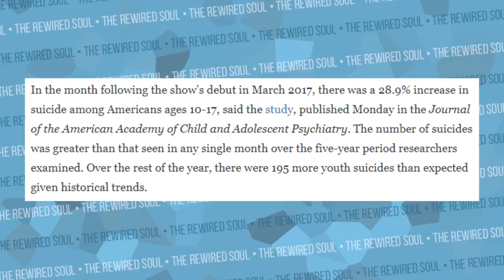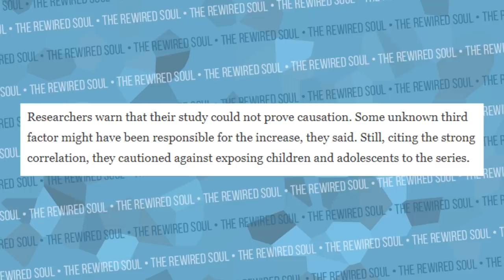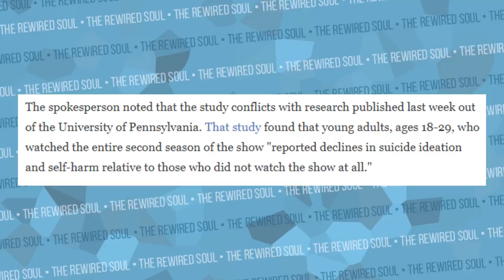13 Reasons Why is Actually Dangerous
A new study says 13 Reason Why might actually be dangerous. The main characters of 13 Reasons Why season 1 and 2 are Hannah Baker and Clay Jensen. Katherine Langford of the show and Selena Gomez, a producer of the show, have spoken many times about the important of mental health and mental illness. Netflix is currently getting backlash but hasn't made a full statement, and people are still waiting to find out when is 13 reasons why season 3 coming out.

Crisis Textline, Free 24/7 Support: Text 741741